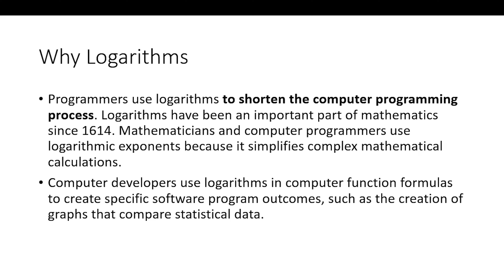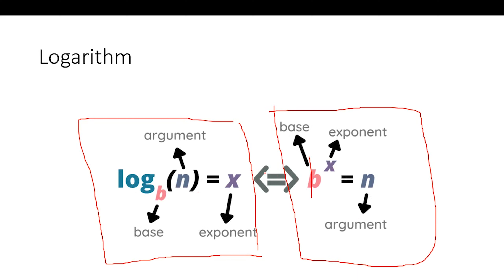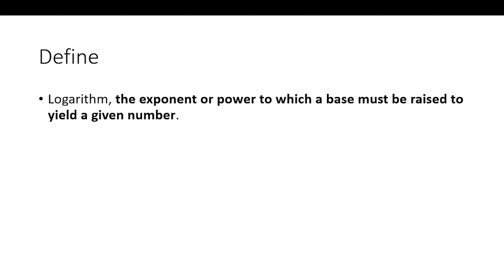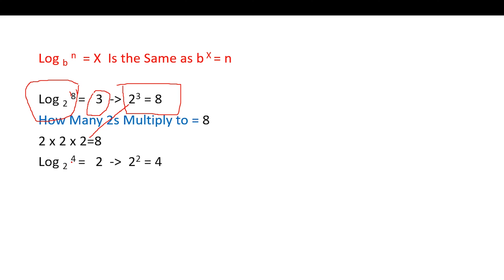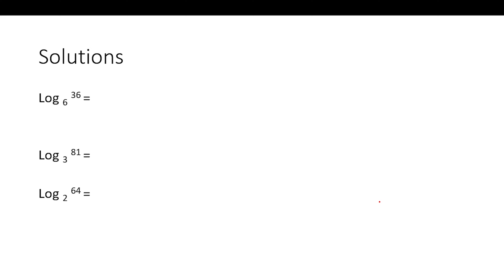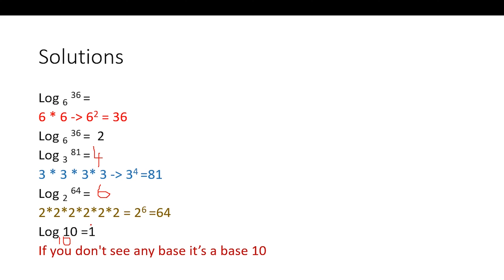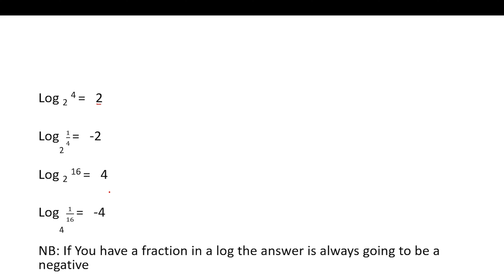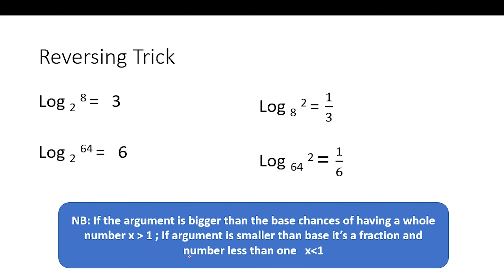Logarithms simplified Logarithm for beginners part 1